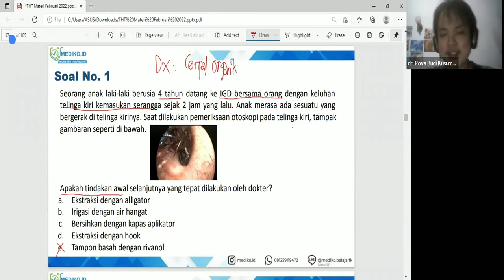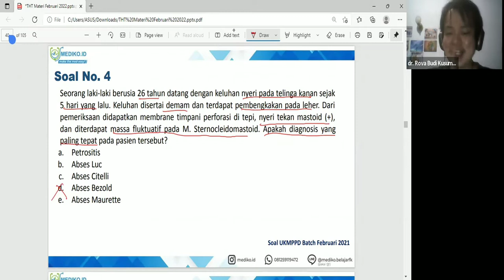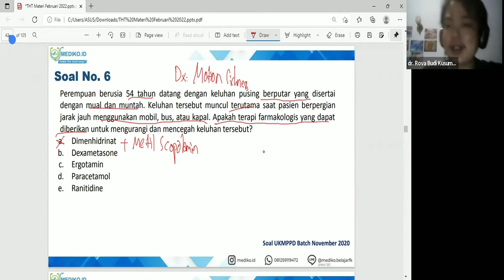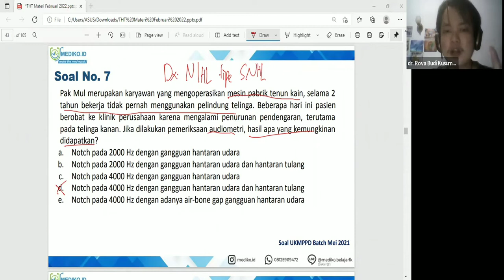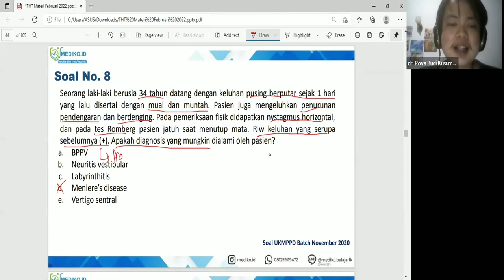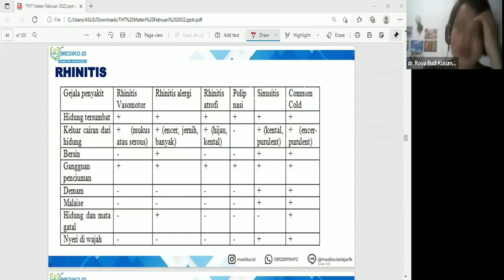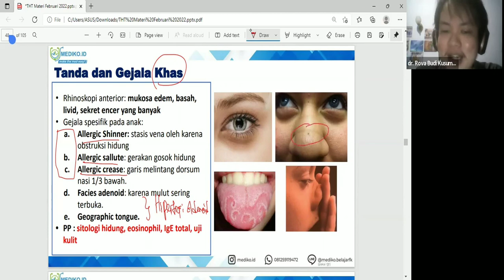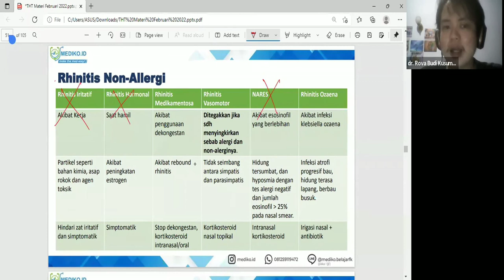#5 Bimbingan UKMPPD THT KL (Telinga,Hidung,Tenggorok, Kepala&Leher) - Materi Kedokteran & Kesehatan